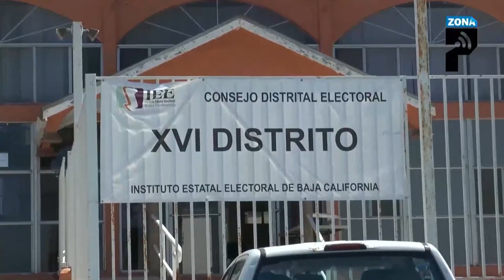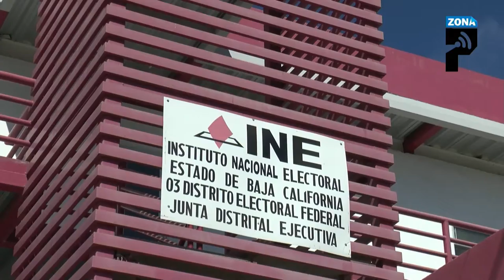Cancela Ieebc cuatro registros “indígenas”